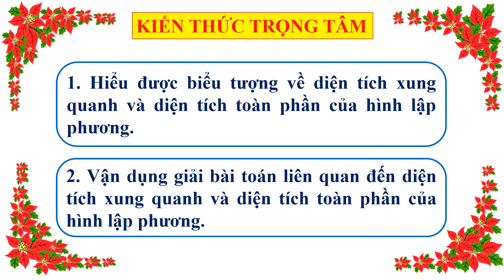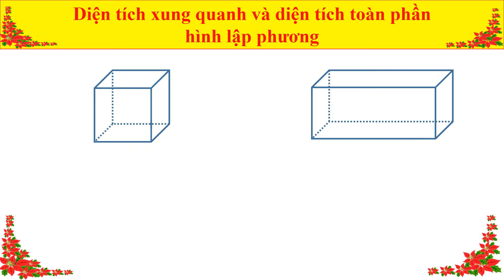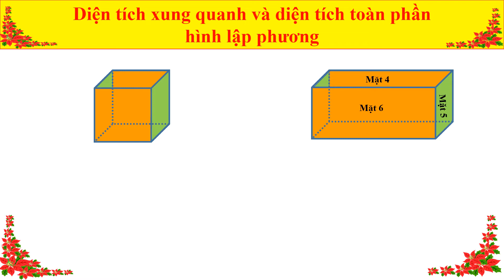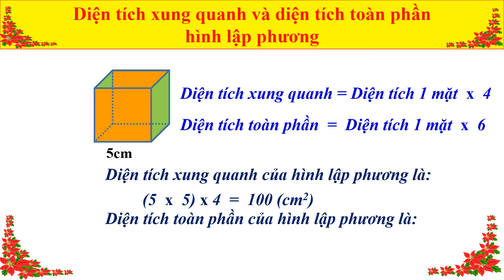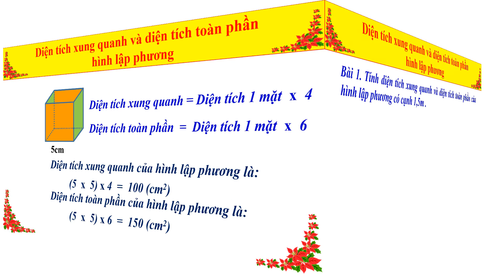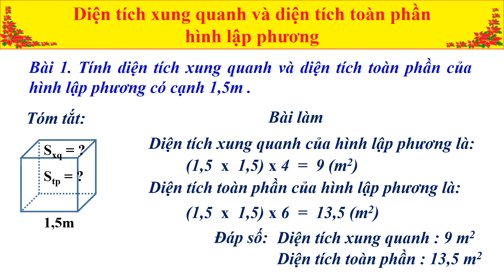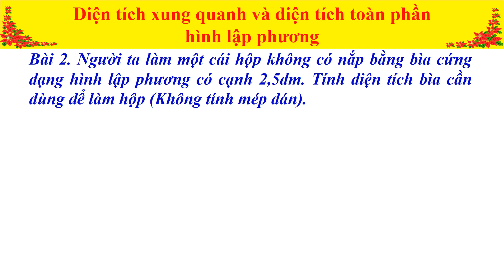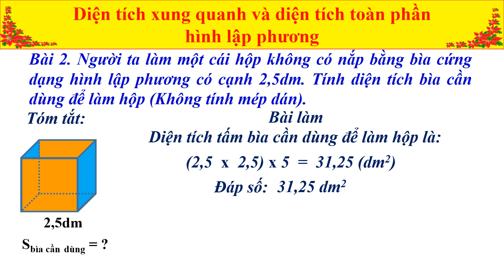Toán 5 - DIỆN TÍCH XUNG QUANH VÀ DIỆN TÍCH TOÀN PHẦN CỦA HÌNH LẬP PHƯƠNG